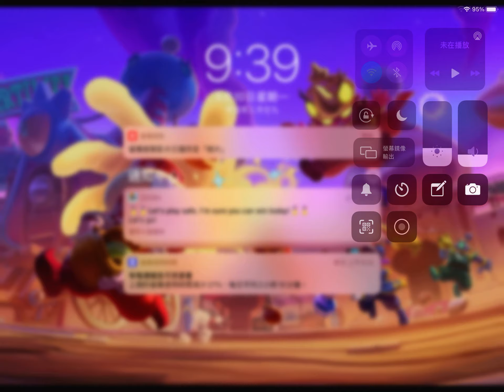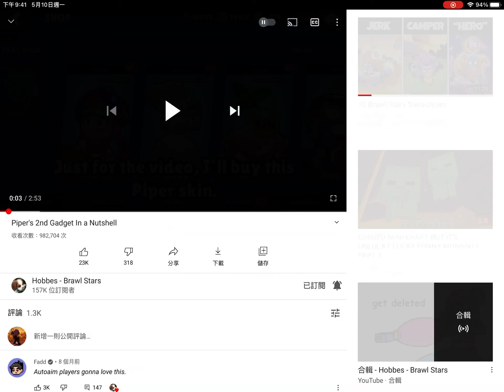When I trigger in solo then gem